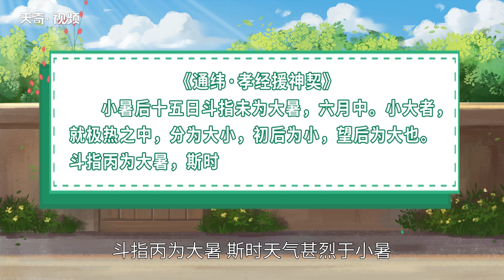大暑是怎么形成的 大暑是怎么形成的過程